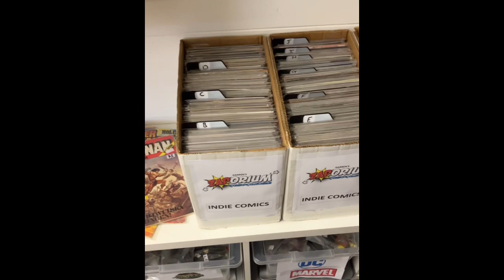New adventure !!!!! (The unit is open) comic, toys, gaming and more …